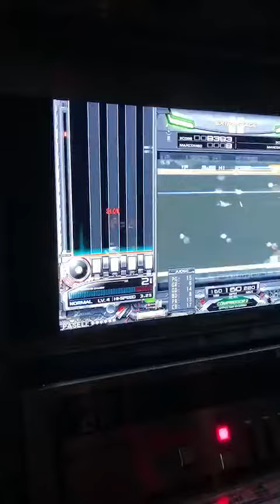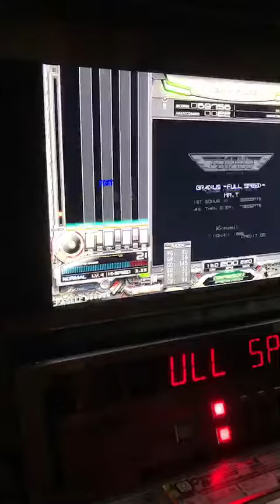[SPN]beatmania IIDX GRADIUS -FULL SPEED-/DJ 素人M※ド下手注意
ごめん、BPM変化忘れてた…
嫌がらせじゃぁないよ。

一応ガチプレイですので誹謗中傷は辞めてください。

曲を知らなければぜひ原曲を聞いてみて下さい！

pray：素人M

beatmaniaIIDX10th style GRADIUS -FULL SPEED-